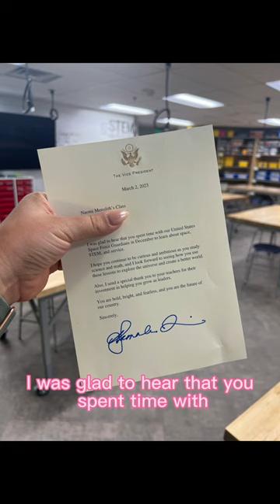Vice President of USA Sends STEM Teacher Mail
Thank you @kamalaharris for your letter and commitment to innovation!

💌 Like the letter said, I did host a US Space Force Captain to speak to my school and I did it virtual assembly style. Such a cool experience for my students and I!

😲What would you have done if you got this letter?

🎧Want to hear about more ways to get guest experts in your classroom and relate it to STEM? Check out these episodes of The Elementary STEM Coach podcast (it’s all free!)

✨3 Classroom Speaker Ideas for STEM

✨How to get Guest Speakers for School Events with SAM Labs

✨Episode 50: NASA, Space and the Real World with Aaron Shepard

✨The Mars Rover Project and “GOOD NIGHT OPPY” with NASA Engineer Bekah Sosland: naomimeredith.con/episode57